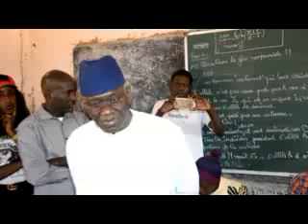DjolofdjolofTV: vote de l'ex maire Habib SY